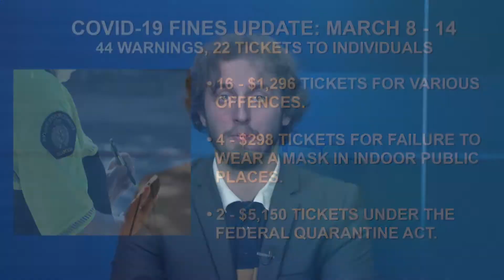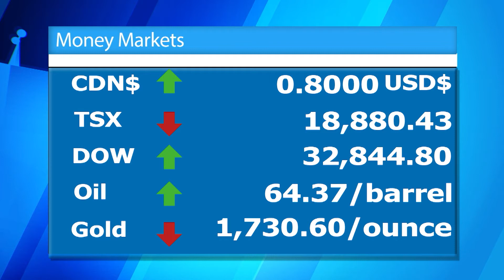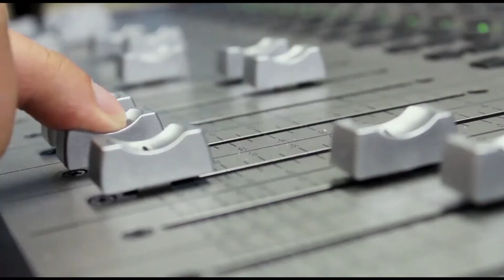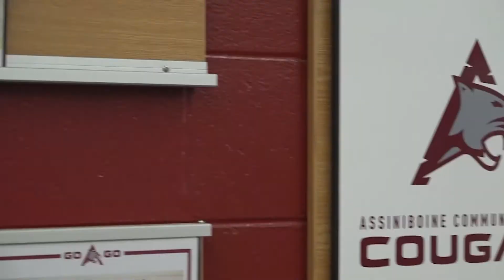IMA Newsline 2021 03 17